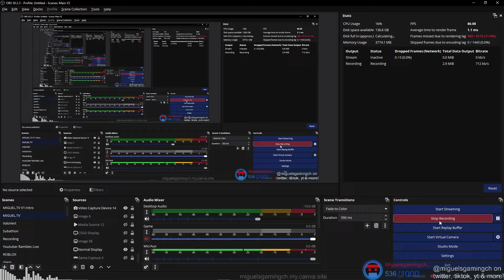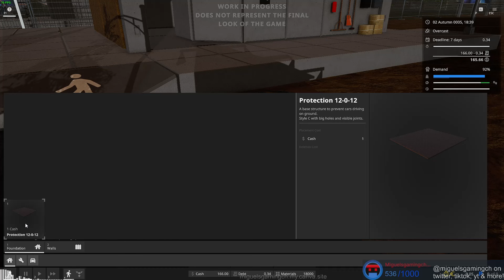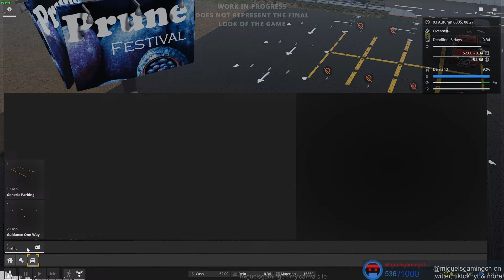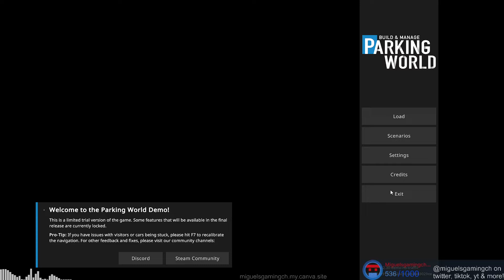Parking World - Steam NEXT Fest October 2024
Game:

Hi there, and Welcome to Miguelsgamingch, Home of gameplay videos ranging From GTA V to CS2 to Cities Skylines to American Truck Simulator, Basically variety of gaming content! We are (not) PG-13 (With some mild language aswell as some references to some sus stuff because of my stupidity of not handling myself and my weird childhood)

Here's is a Deal:
I play CS2, Valorant, and ATS when I'm live! here on youtube.

🔴Livestream Commands:
(these are rarely used & updated cause i don't stream that much anymore)
!burger - Get Burger
!cola - Get Cola

(both sites contain my cs2 rank, previous csgo rank, latest matches, etc)

👩‍💻Specs (Last Updated December 11, 2023)
Motherboard: ASUS PRIME A320M-K
CPU: Ryzen 5 3400G 3.70 GHz
GPU: Radeon RX 5500XT
RAM: 2X XLR8 Gaming EPIC-X RGB™ 3200MHz DDR4 8GB
OS: Windows 10 Pro
OS Drive: Ramsta SSD S800 240GB
Games Drive: Seagate BarraCuda 4TB HDD
(Model Number: ST4000DM004)
Monitor: Dell U2424HE 23.8" 120hz FHD IPS
Keyboard: Reddragon Fizz K617-RGB
Mouse: RAKK DASIG Wireless Gaming Mouse
Microphone: definitely not some cheap shopee rip-off mic (hey its great and it works!)
Speakers: Logitech Z120 Compact Stereo
Headset: Plextone G15 Mark IV Wired In-Ear Gaming Earphones
Wheel: PXN V900 Gaming Steering Wheel